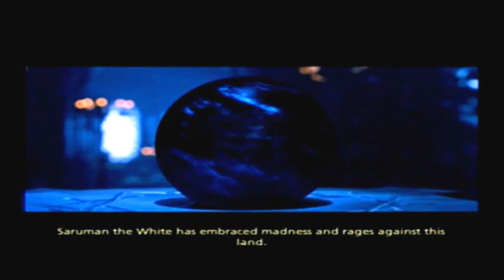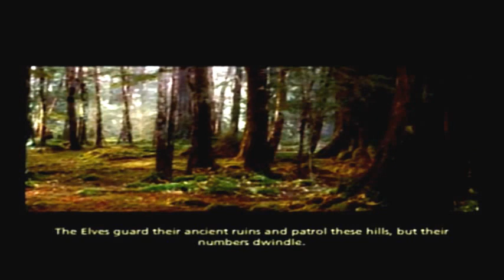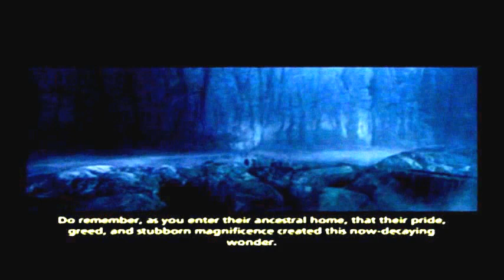Let's Play LotR: The Third Age - Part 3 - Kevin the Ringwraith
"So, some Orcs just killed that Isildur guy. Should we look around for the Ring where he died?"

"Kevin, we've been over this a thousand times. If it's not on the finger, it can't be the ring-er!"

"That doesn't even rhyme! How can I-"

"That's enough, Kevin!"